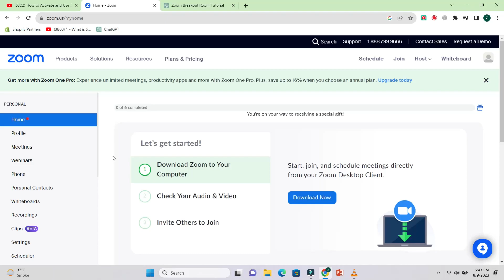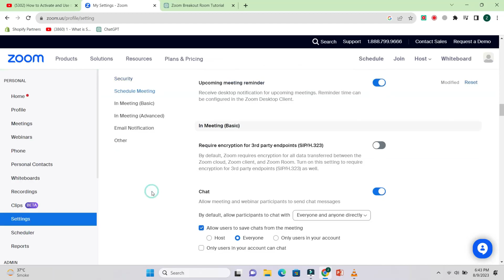How To Activate Breakout Rooms In Zoom - Quick & Easy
Unlock the collaborative potential of Zoom with our comprehensive tutorial on activating and utilizing breakout rooms! In this step-by-step video guide, we'll walk you through the process of creating, managing, and maximizing breakout rooms to enhance your virtual meetings, webinars, and group collaborations.

Empower Dynamic Collaboration:
Learn the art of dividing participants into smaller groups for focused discussions and activities. Our tutorial equips you with the skills to create breakout rooms that foster engagement and enhance interaction.

Step-by-Step Activation:
Navigate the intricacies of breakout room setup with ease. Follow along as we guide you through the process of activating breakout rooms, ensuring that you can confidently manage this powerful feature.

Enhance Group Discussions:
Discover how breakout rooms can transform your virtual meetings and webinars into vibrant hubs of conversation. Effectively facilitate discussions, brainstorming sessions, and collaborative tasks, creating an inclusive environment for all participants.

Interactive Engagement:
Learn techniques to keep participants engaged and connected within their breakout rooms. From sharing screens and collaborating on documents to rejoining the main session seamlessly, our tutorial covers it all.

For All Zoom Users:
Whether you're a host, presenter, or participant, our tutorial caters to all Zoom users. Unleash the potential of breakout rooms for team building, workshops, training sessions, and more.

Join us to harness the true power of breakout rooms in Zoom. Watch our video now and elevate your virtual meetings by creating dynamic and interactive group experiences that facilitate meaningful connections and collaborative achievements.
If my videos helped you save money, then please consider sending me a tip instead!